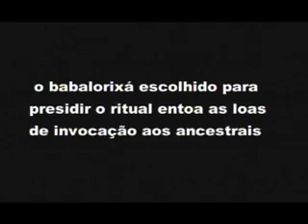TVC NOITES DOS TAMBORES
Documentário sobre a NOITE DOS TAMBORES SILENCIOSOS, uma cerimônia que acontece durante o carnaval de Recife ha pelo menos 100 anos e é uma homenagem aos negros mortos na época da escravidão.